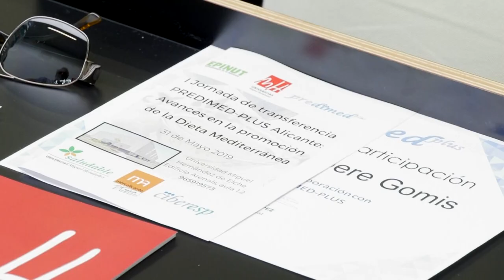Previmed con la prevención de enfermedades cardiovasculares| Cecova TV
El estudio Previmed Plus tiene como principal objetivo la prevención de enfermedades cardiovasculares mediante la práctica de ejercicio y una dieta hipocalórica mediterránea.